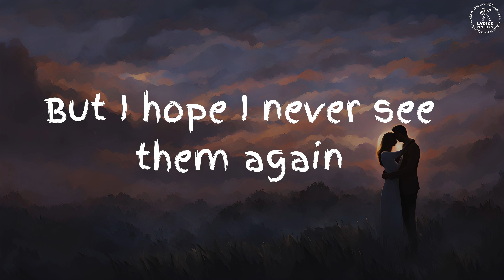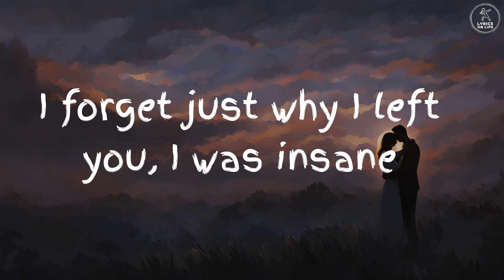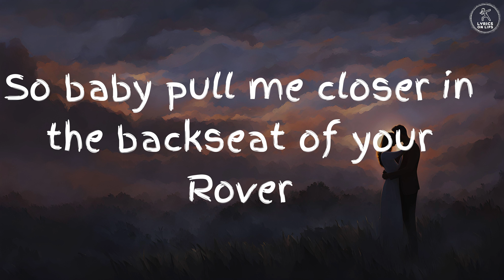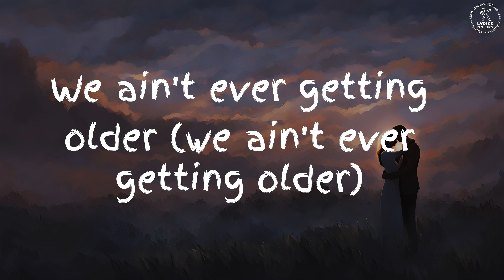Closer - The Chainsmokers (Lyrics)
Lyrics video for "Closer" by "The Chainsmokers". Sing along and enjoy the lyrics!

Please support the original artists and their music by purchasing or streaming the song from official platforms.